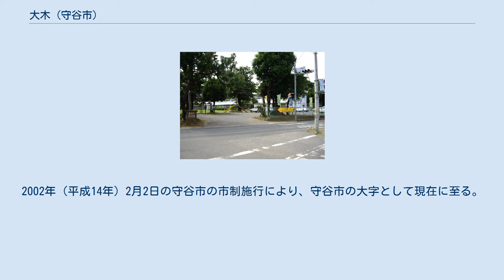大木 (守谷市)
日本 」 茨城県 」 守谷市 」 大木 (守谷市) 大木（おおき）は、茨城県守谷市の大字。
旧北相馬郡大木村。
郵便番号は302-0107。
 守谷市北部に位置する。
地域の中央を鬼怒川が流れ、地域の東部を県道野田牛久線・県道58号取手豊岡線が通る。
また、地域内に県立守谷高等学校がある。
 東は薬師台、緑、西は野田市木野崎、南は野木崎、北は板戸井と接している。
 大木には50の小字が存在する。
以下の小字のうち高崎、高崎下、前田、薬師堂の各一部は、緑一・二丁目に編入された。
 廃止された小字 以下の小字は、緑一丁目・緑二丁目の一部となり消滅した。
 当地域は、古くは守谷郷に属し、全域が下総国相馬郡大木村となっていた。
 元は鬼怒川は流れていなかったが、鬼怒川掘削のために働いていた内守谷村の人夫が1625年（寛永2年）に土砂崩れで死亡した記録があることから、それ以前に鬼怒川の掘削が始まっていたと推測され、1634年（寛永11年）ごろ掘削が完成したと考えられている。
また、その頃は隣の板戸井村同様に一色氏の知行所であった。
 寛永年間に行われた鬼怒川の掘削以後、西岸の三角州低地の入植が行われ大木新田が成立した。
しかし、河川に囲まれた低地であることから洪水の被害に遭うことが多く、人々は｢流作場｣と称するようになり、現在でも｢大木流作｣の呼び名が残っている。
流作場での農業は洪水を覚悟の上で行わねばならなかったが、領主も状況を考慮して平年でも年貢を少なくするなどの措置を取り、三年に一度収穫があれば暮らせると言われた。
また、大木流作地区の開発は近隣の相馬郡鹿小路村（現:常総市内守谷町字鹿小路）、葛飾郡目吹村（現:野田市目吹）、葛飾郡保木間村（現:野田市）の三家によって始められたと伝えられ、その三家はそれぞれ｢上の家（かみのうち）｣、｢中の家（なかのうち）｣、｢下の家（しものうち）｣と称され、それぞれ地域の北・中・南部に居を構えた。
その後も入植が行われ、江戸時代末期には17戸となった。
1877年（明治10年）には大木村と合併し、再び大木村の一部となり、明治、大正を経て、第二次世界大戦後の1946年（昭和21年）になると、山形県出身者を中心とした満州からの引揚者が｢大八洲（おおやしま）開拓農業協同組合｣を組織し、当地の開墾をさらに進めた。
大木流作地区は近代的に整備された田園地帯となると共に、酪農も行われるようになった。
そして、2006年（平成18年）には、田畑が約370ha、牧草地約70ha、酪農血約20ha、居住戸数21戸を数えたが、水害が懸念されることから住民の利根川東岸への住居移転が進められ、2007年（平成20年）には完了した。
現在では当地は無人地帯となっているが、周辺地域が市街化する昨今においても広大な田園地帯が広がり、畑作や酪農が今なお続けられている。
 また、江戸時代には洪水対策のために住居を建てる土地は盛土が行われるなどの工夫が行われていた。
 台地と谷戸が入り組んだ土地であることから、大木新田とは対照的に台地に住宅、谷戸や低地を水田として土地利用が行われていた。
また、鬼怒川掘削後は舟乗りを家業とする者が多く、男は常時家にいる者が少なくなっていたので、壬申戸籍作成のための人口調査時には人口調査の延期を願い出ている。
 ｢旧高旧領取調帳｣によると、幕末には田安領（484石6斗2升）と幕府領（31石6斗4升9合）となっており、幕末より下総野鎮撫府、下総知事県の管轄となり、1869年（明治2年）には葛飾県、1871年（明治4年）には印旛県の管轄となり、1873年（明治6年）の大区小区制では第十四大区六小区となったが、これは本来は仮定であり、実地不便の向きもあるということを理由に第五大区七小区へと再編されている。
また、同年千葉県となる。
1875年（明治8年）には千葉県から茨城県に移管され、第九大区二小区となる。
1877年（明治10年）には大木新田が再度大木村へと編入され、1878年（明治11年）の郡区町村制では大区小区の区分けが廃止。
同時に相馬郡が利根川を境に南相馬郡と北相馬郡に分離し、北相馬郡大木村となる。
1889年（明治22年）3月1日には同じ北相馬郡の板戸井村、大山新田、立沢村と合併し、大木は大井沢村の大字となり、1955年（昭和30年）3月1日には同じく北相馬郡守谷町、大野村、高野村と合併し、守谷町の大字となる。
1983年（昭和58年）には守谷市内初の高等学校である県立守谷高等学校が地域内に開校。
1988年（昭和...